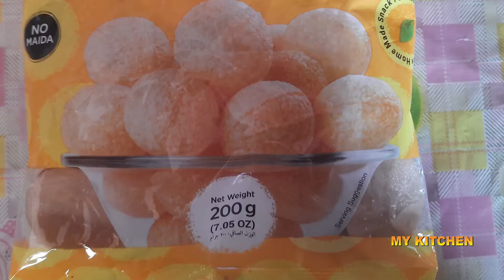ఇంట్లోనే ఈజీగా పానీ పూరి తయారీ విధానం తెలుగు | Homemade Pani Puri Recipe | Make Street Food at Home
ఇంట్లోనే ఈజీగా పానీ పూరి తయారీ విధానం తెలుగు | Homemade Pani Puri Recipe | Make Street Food at Home | Golgappe Recipe Making Process at Home.